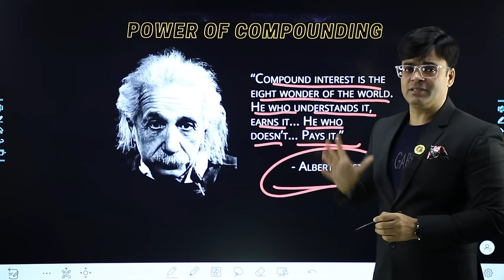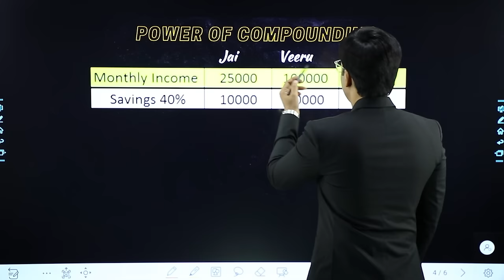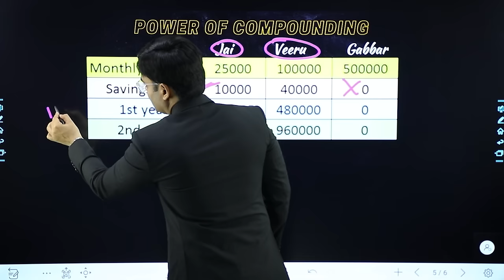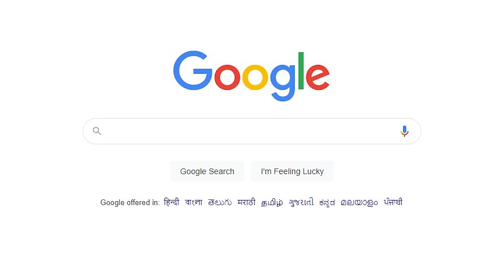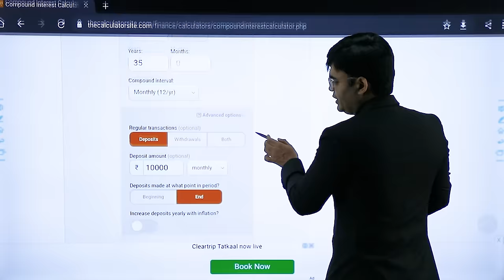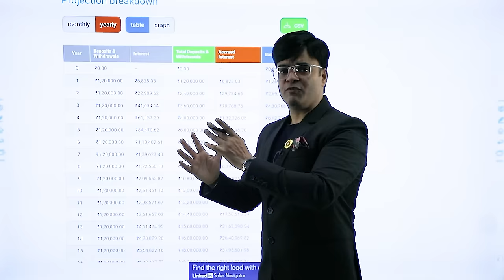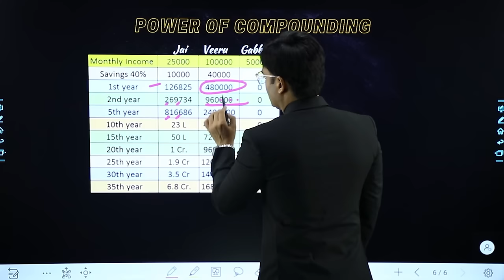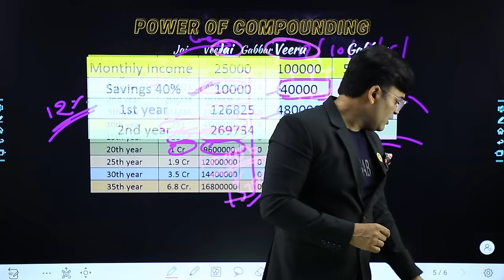Learn To Multiply Your Money | Compound Interest |Dr. Amit Maheshwari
In This Video Dr. Amit Maheshwari Sir Is Giving You Knowledge about What is compound Interest and How Can You Implement This in Your Life to Become Rich.